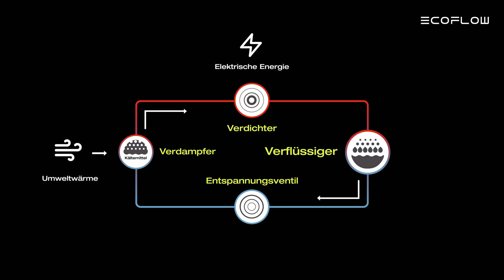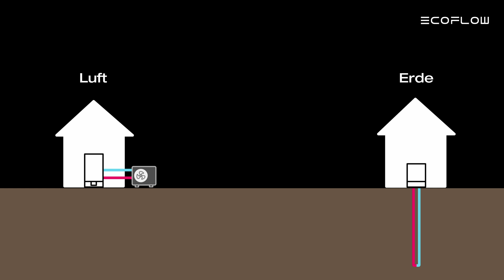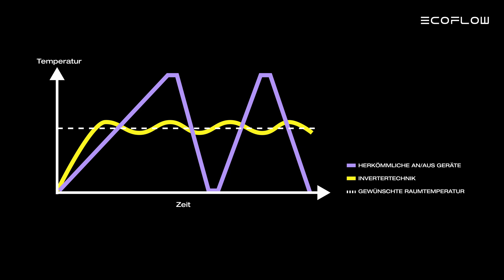Energy Unplugged | Episode 4: Die PowerHeat Wärmepumpe | EcoFlow Erklärserie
In Episode 4 wird's heiß. Wir reden über Wärmepumpen – eine elektrische und hocheffiziente Möglichkeit, Wärme in Ihr Zuhause zu bringen, die perfekt mit Solarstrom kombiniert werden kann. 🌞⚡

Wie Wärmepumpen funktionieren:
Sie übertragen Wärme aus Luft, Boden oder Wasser.
Effizienz-Kennzahlen wie COP und SCOP.
Die Unterschiede zwischen Luft-, Erd- und Wasser-Wärmepumpen.
Die Vorteile der EcoFlow PowerHeat Luft-Wasser-Wärmepumpe: hohe Effizienz, Inverter-Technologie und nahtlose Integration in das EcoFlow-System.